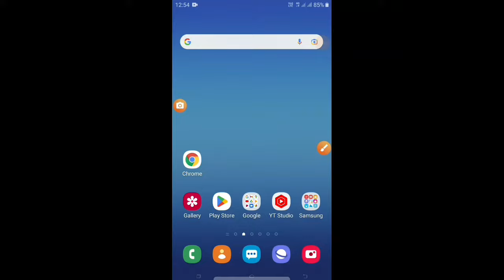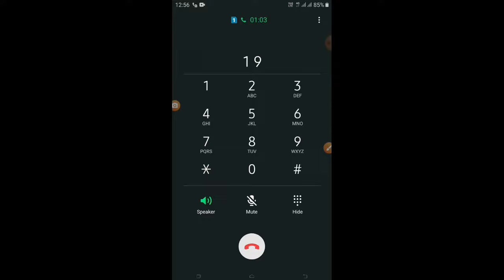Airtel Customer Care Number | Airtel customer Care number Bengali | Airtel Customer Care Number 2022